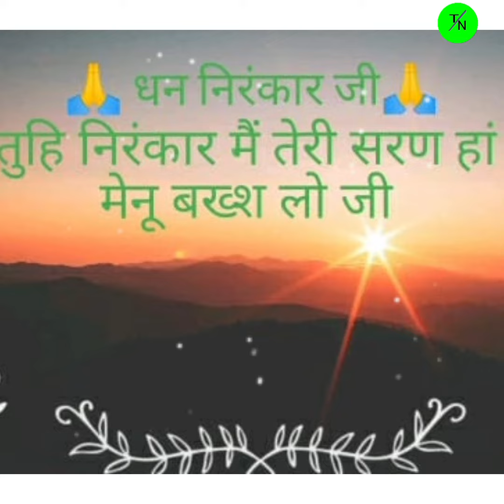Nirankari vichar || निरंकारी विचार मैं कौन हूं आत्मा शरीर या कुछ और🙏🙏